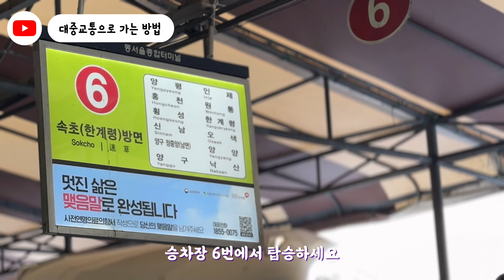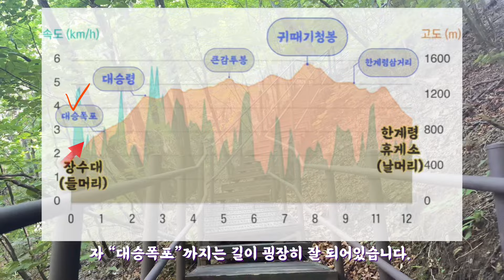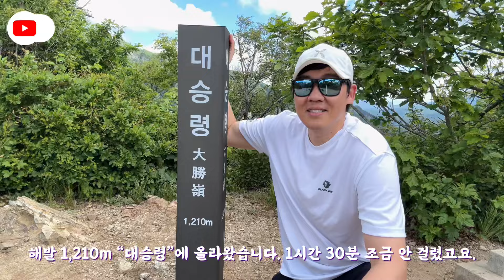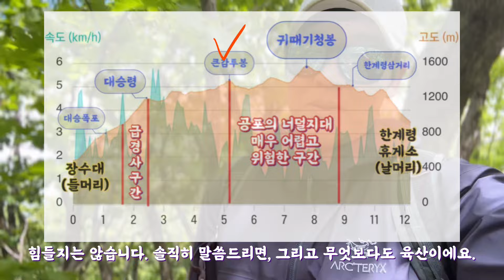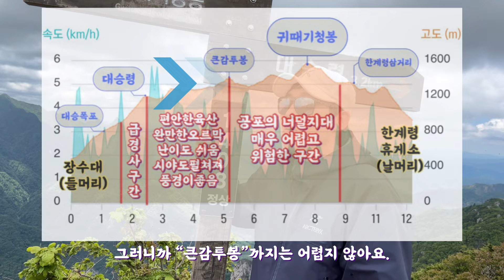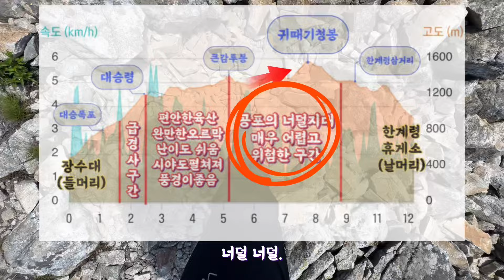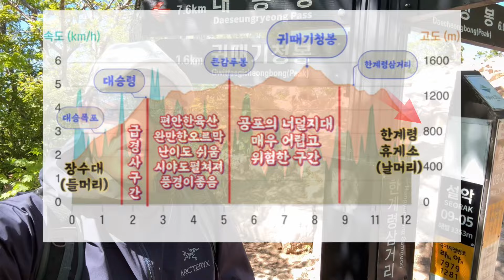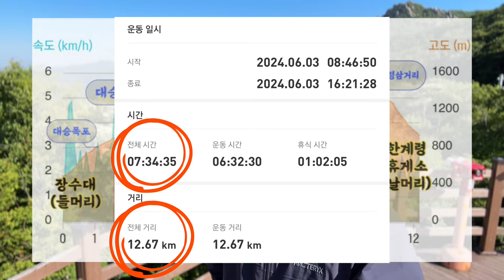설악산에서 가장 어려운 코스! “귀때기청봉”! 무릎이 털려도 힐링되는 기분 잘 아시죠?!🤣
안녕하세요 산타크루TV “페이“입니다!

오늘은 설악산에서 가장 어려운 코스! “귀때기청봉”!을 소개해드립니다!
비록 무릎이 털려도 힐링되는 기분 잘 아시죠?!🤣
근심, 걱정, 고민이 있으시다면!
지금 바로 귀때기청봉으로 떠나시죠!!ㅎ

자 그럼 오늘도 저와함께 설악산 귀때기청봉의 매력에 빠져보시죠!! 출발~~~

00:00 인트로
01:50 코스소개
02:21 대중교통으로 가는 방법
02:31 장수대분소
03:51 대승폭포
05:20 대승령
06:27 환상적인 설악의 풍경
08:21 큰 감투봉
09:41 귀때기청봉 이름의 유래
10:21 귀때기청봉 1차너덜길
12:05 귀때기청봉 2차너덜길
13:00 귀때기청봉 정상
15:06 한계령삼거리
16:43 한계령휴게소(날머리)
17:04 최종리뷰!